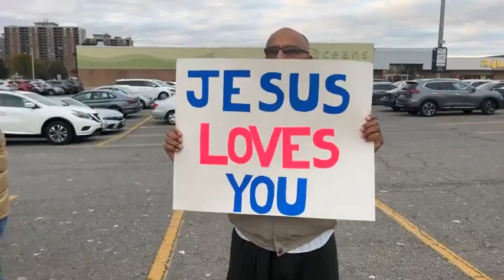💃wonderful worship🕺 with testimony आप खुश हो जाएं गए इस video को देख कर 10,17,23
hallelujah hallelujah.